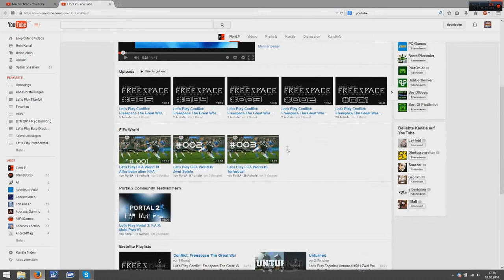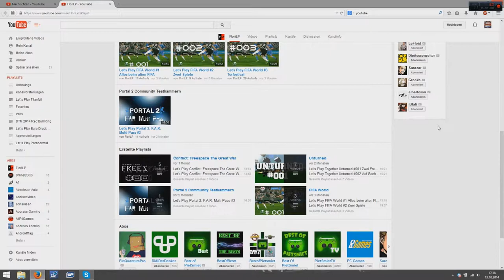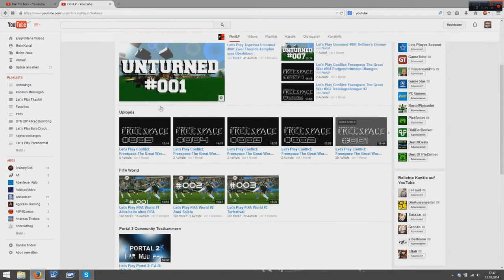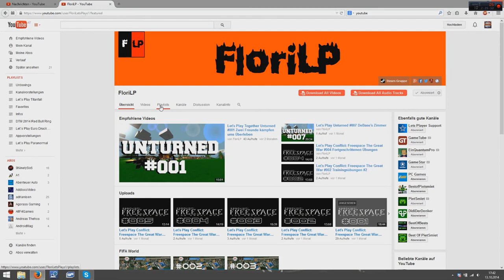Kanalvorstellung #9 FloriLP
Hallöchen liebe Zockerfreunde und willkommen bei einer neuen und spannenden Kanalvorstellung
Heute gehts um einen kleinen aber feinen Kanal Namens FloniLP
Er hat wenige aber gute Projekte am Start
Schaut doch mal rein leute
Ein Blick lohnen tut sich auf jeden Fall

Wollt Ihr das ich eueren Kanal vorstelle ??
Bis bald euer RedDragonGamer